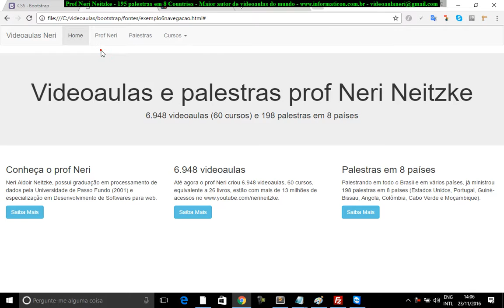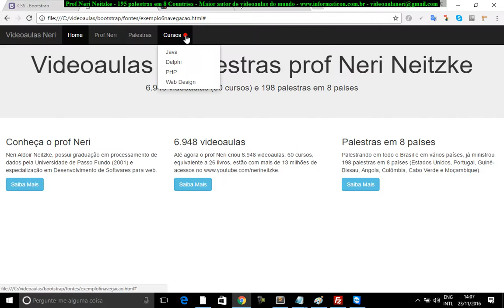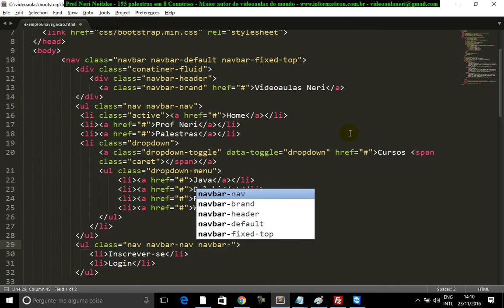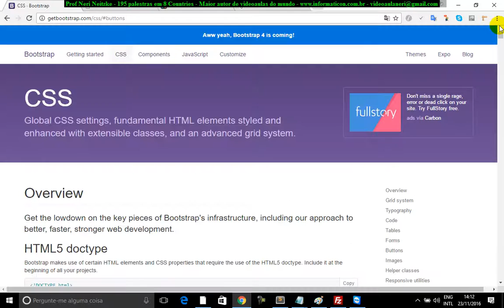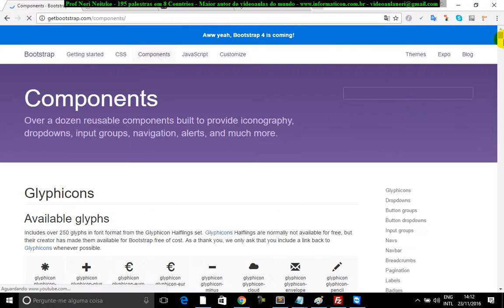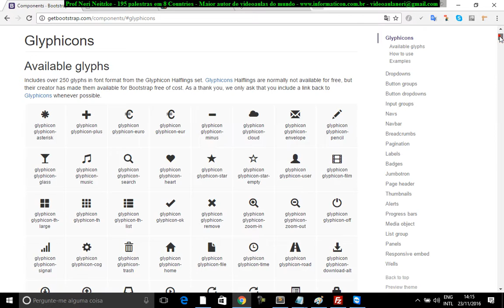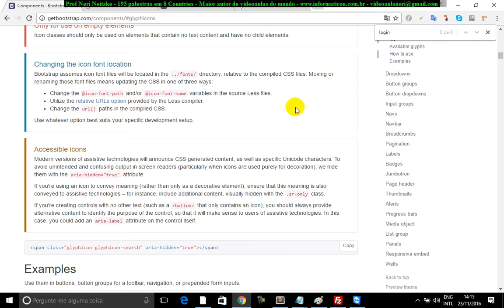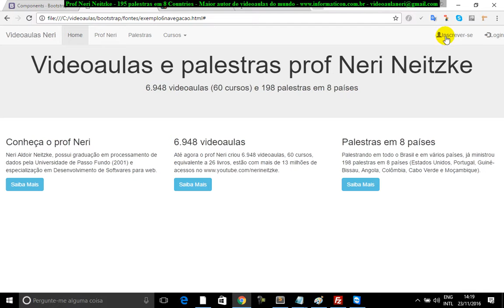aula 6952 bootstrap glyphicon user login e navbar fixed top